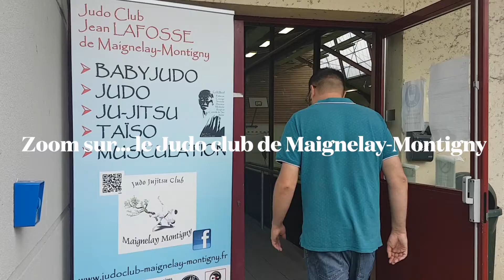Maignelay-Montigny, présentation du judo club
Présentation du judo club de Maignelay-Montigny. Septembre 2021.